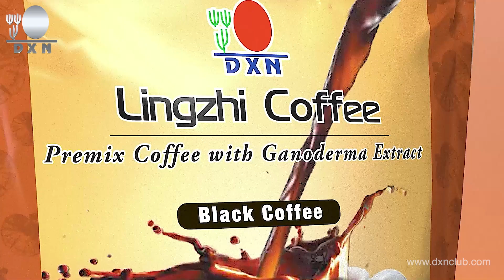DXN Lingzhi Black Coffee Premium coffee with Ganoderma mushroom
Drink a cup of wellness!
Don’t really feel like giving up the joys of Coffee but would like to make more health conscious decisions, the solution is here: Ganoderma Coffee